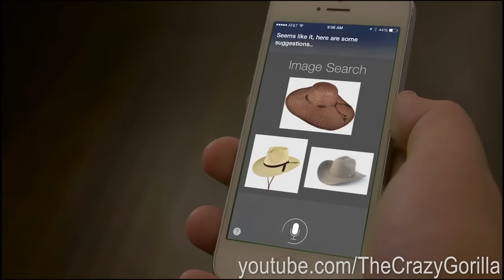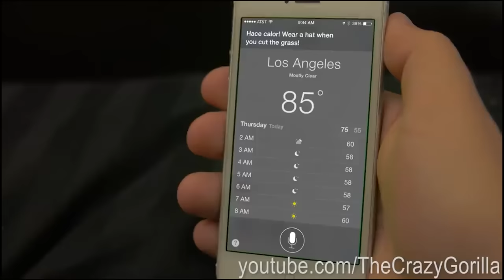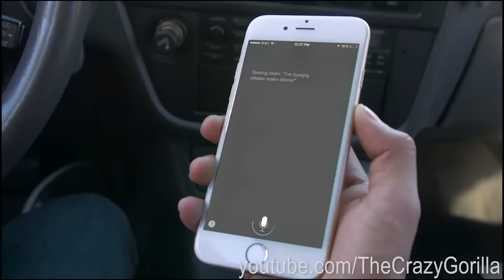Mexican House CINEMATIC UNIVERSE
We put together a 2 hour compilation of different characters in a Mexican House that includes Hypebeasts, Goku, Karens, Naruto, Harry Potter and many more ❤️

The videos featured in this compilation include:
HYPEBEAST in a Mexican Household

EDGARS in a Mexican House

If State Farm was MEXICAN

If SPIDER-MAN lived in a Mexican House

If Siri Was MEXICAN [Part 1]

HYPEBEAST in a Mexican Household [Part 2]

If a KAREN Lived in a Mexican House

HISPANIC Horror Story

If NARUTO lived in a Mexican House

If Siri was a MEXICAN MOM

DRAGON BALL Z in a Mexican House

MEXICAN Jeopardy

HYPEBEAST in a Mexican House [Part 3]

If GENIES were Mexican

If HARRY POTTER Lived in a Mexican House

If Siri Was MEXICAN [Part 2]

HYPEBEAST in a Mexican House [Part 4]

JOHN WICK in a Mexican House?

When a KAREN Tries To Get Into Heaven

If Alexa was MEXICAN

If State Farm was MEXICAN [Part 2]

If Avengers was MEXICAN

If Shark Tank was MEXICAN

If Alexa was MEXICAN [PART 2]

If a KAREN was at a Mexican BBQ

If Pennywise was MEXICAN

If MEXICANS were in Horror Movies

If Spider-Man was MEXICAN

If LeBron lived in a MEXICAN House

If Alexa was KANYE

ALIENS in a Mexican House

If Siri was CARDI B